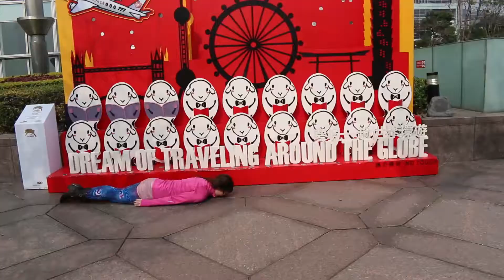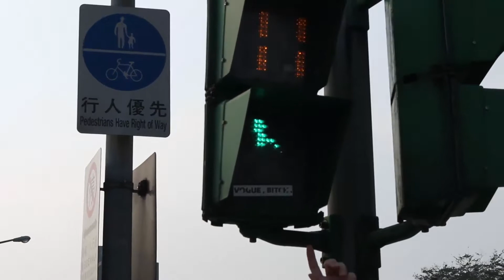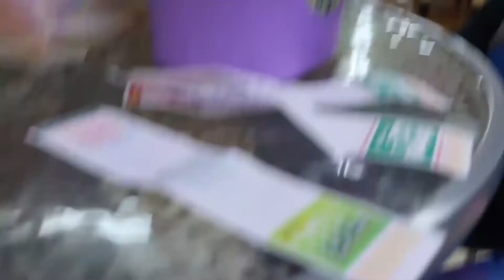Taipei Edition - Day 1(Documentary Style) - A warm Welcome by Yolanda!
It's Hemond Time! Taiwan Edition!

Josh & Mery are traveling to Taipei. THANK YOU Yolanda for this warm welcome! our trip would not have been the same without you! You provided us the best package ever and we cannot wait to see you again!!!

Partagez, cliquez J'aime, et Partagez!!
Everywhere you go can be an adventure! We decided to share ours with the world!